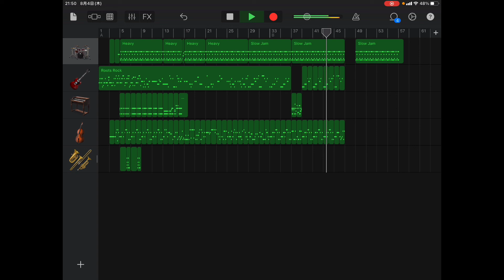ハゲ山のハゲタカが汚物の相場を気にかける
やべえ2曲のマッシュアップです。ハッシッシとコカイン、夢のコラボレーション(←そういうこと言うのやめなさい)！また続きが出来たらアップします。羽の生えたトイレにまたがりつつ、もしくは便器の中から覗き込みつつ待っててね！

【原曲】
常田富士男「私のビートルズ」
作曲:神津善行
電気グルーヴ「電気グルーヴ30周年の唄」
作曲:石野卓球